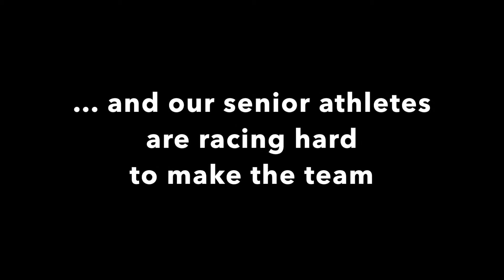2 years to PyeongChang en